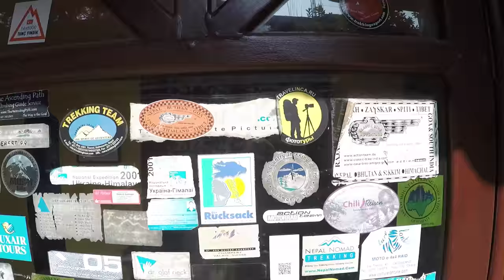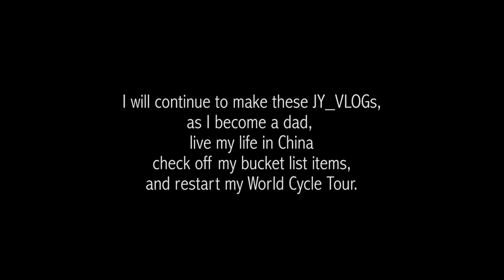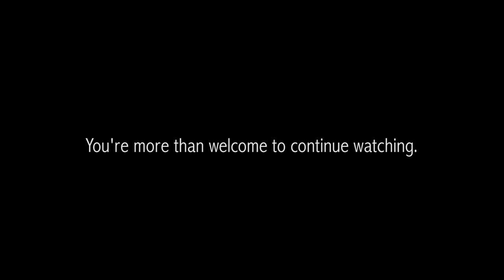EVEREST EXPEDITION: THE UNOFFICIAL END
E:58 Day #46
Recorded on May 19th, 2016 | This VLOG is super short… just a couple clips I recorded at the hotel in Kathmandu.

also. yes i know i titled the video wrong. this was not everest base camp... it was kathmandu... we all make mistakes...

Quick Summary: This Mount Everest Expedition is a passion project for me to check off my number one bucket list item.  I have had 5 years to go from a man that had never climbed a mountain to gaining the experience, financing and physical strength necessary to set foot on the tallest peak in the world.  The rest of my bucket list items will be checked off one by one, as I ride a recumbent cycle around the world, from China to USA.

Vlogs for my journey to Everest, the JaYoe World Cycle Trip around the world, and even my every day life living as an American Expatriate in China are uploaded daily in my Youtube channel, so hit the thumbs up button and don't forget to Subscribe!

JaYoe!

GEAR:

WIDE ANGLE MOSTLY OUTDOOR QUICK ACCESS CAMERA: GoPro Hero4

WHEN I SHOOT OUTDOOR STABLE FOOTAGE, THIS IS THE REASON: Feiyu Tech G4S